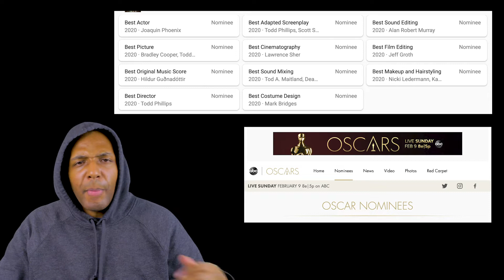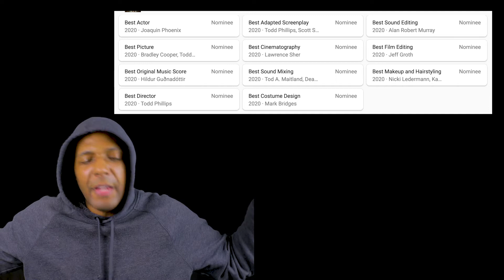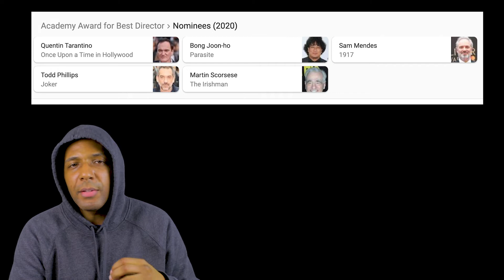Joker's 11 Oscar Nominations Got Folks Mad Over Greta Gerwig Snub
Yesterday was a great day for Joker because the movie got 11 Oscar nominations, the most of any other movie this year.

It's an incredible feat, but one that's got some people upset.

Notably, Todd Phillips was nominated for Best Director, but he's being blamed for taking the spot that Greta Gerwig should've received.

I think more women should be recognized, but I also think it's unfair to target Phillips. Why single him out over all the other men who got best director consideration?